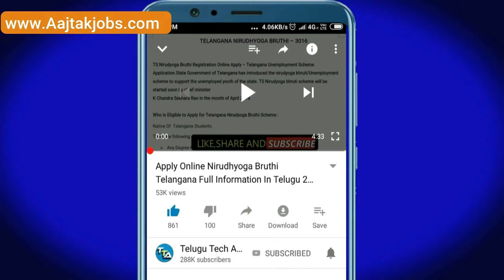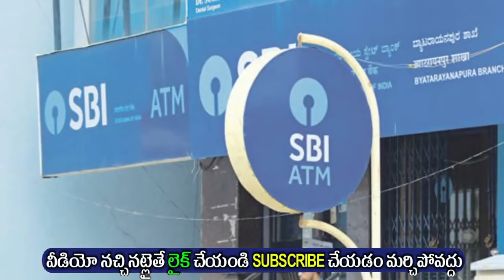అమ్మఒడి రాని వారు ఇలా చేయండి.. జగన్ | AP Amma vodi latest news today| AP Ration New Rule 2020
అమ్మఒడి  | AP Amma vodi latest news today | AP Amma vodi update | AP Ration New Rule 2020

Offers on Flipkart :